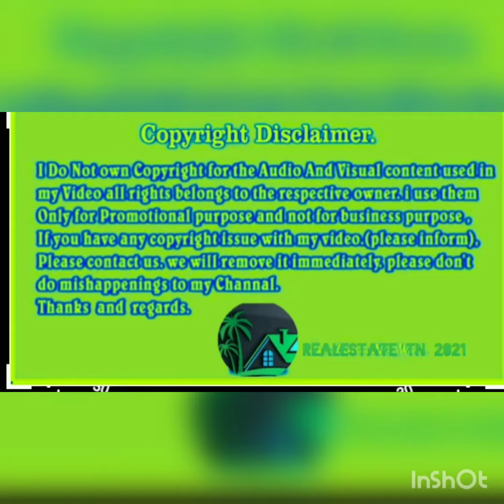உங்கள் கரூரில் - Karur